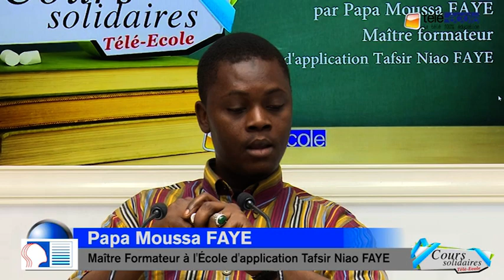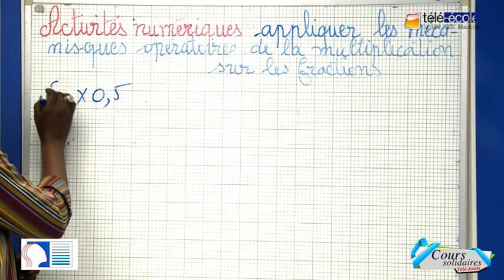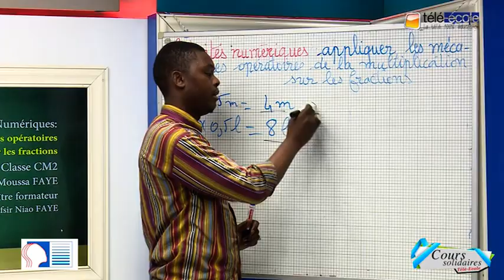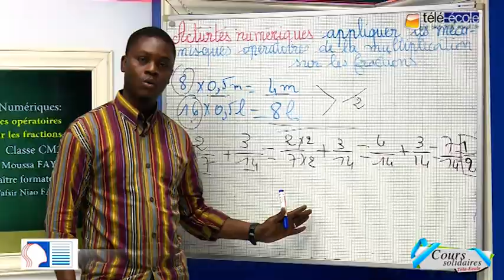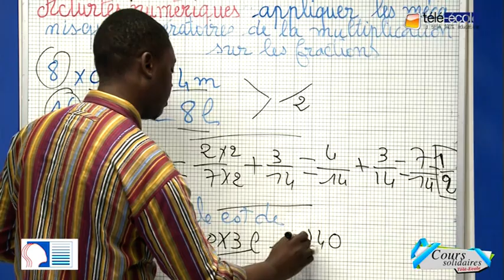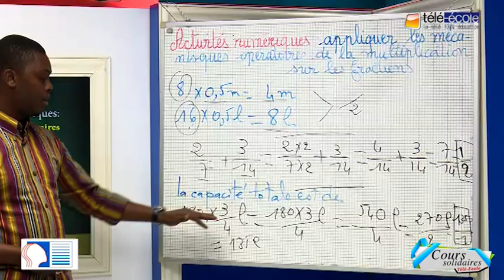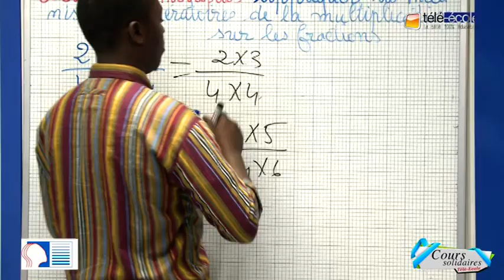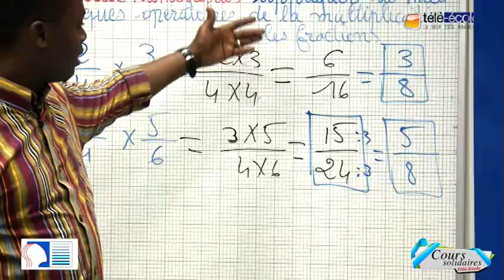TELE ECOLE : Appliquer les mécanismes opératoires de la multiplication sur les fractions Classe CM2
TELE ECOLE : COURS SOLIDAIRES : Appliquer les mécanismes opératoires de la multiplication sur les fractions Classe CM2

En collaboration avec le Minstère de l'Education nationale

Présenté par Papa Moussa FAYE, Maître formateur à l'école d'application Tafsir Niao FAYE
Partenaire stratégique : Sonatel-Orange
Support technique Acangroup
Appui pédagogique et validation : Centre Régional de Formation des Personnels de l'Éducation (CRFPE de Dakar)
Les IA et les IEF
Commission d'appui: Amicale des Chefs d'Établissements du Secondaire du Sénégal (ACES)
Collectif des Chefs d'Établissements du Moyen (COCEM)
Supervision : Direction de la Formation et de la Communication du Ministère de l'Éducation Nationale (DFC)